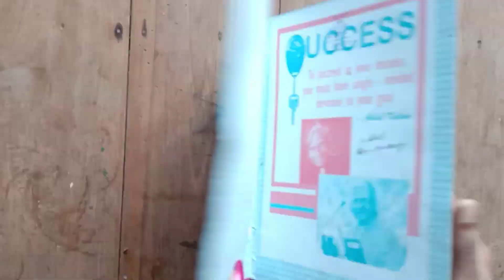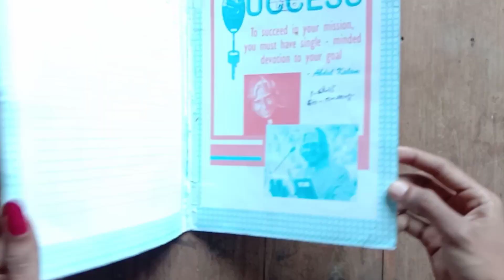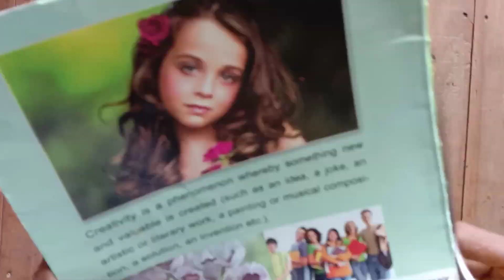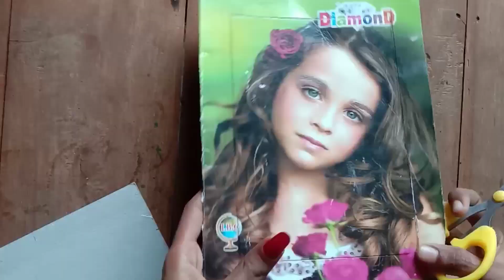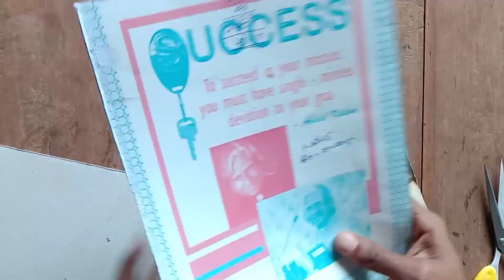Simple wall hanging idea